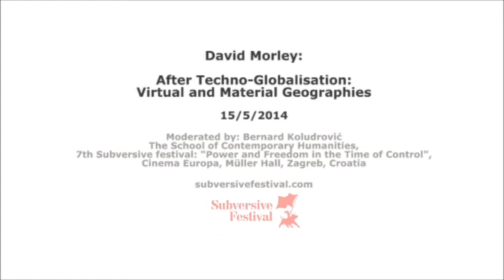David Morley: After Techno-Globalisation: Virtual and Material Geographies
15/5/2014, 11:00h, cinema Europa, Zagreb, Croatia
The School of Contemporary Humanities
7th Subversive festival: "Power and Freedom in the Time of Control"

David Morley is one of the successors to the late Stuart Hall, whose theories on coding and decoding pop culture he tested on the Nationwide project together with Charlotte Brundson in the late 1970s. Morley belongs to the second generation of British/Birmingham cultural studies, which he has advocated up to present day. Morley teaches media studies at the Goldsmiths University in London, which is the leading university in the field of cultural and media studies.